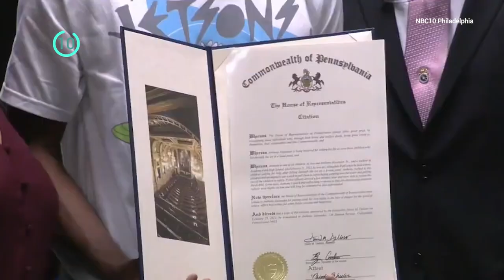You Won't Believe The Bravery Of These Teens... | Crime 101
Today on Crime 101, we take a look at some teenagers who disregarded their own life in order to save others.

Welcome to Crime 101, where we dive into the world of true crime, uncovering the chilling stories behind infamous crimes, notorious criminals, and unsolved mysteries. In each episode, we explore the facts, theories, and investigations that have captivated the world, providing an in-depth look into the darker side of humanity.

From serial killers to cold cases, and high-profile criminal investigations, Crime 101 takes you through gripping narratives and the complexities of criminal cases. Whether it’s an unresolved mystery or a famous crime story, we bring you the truth, one case at a time.

Join us as we unravel the darkest corners of crime and justice.